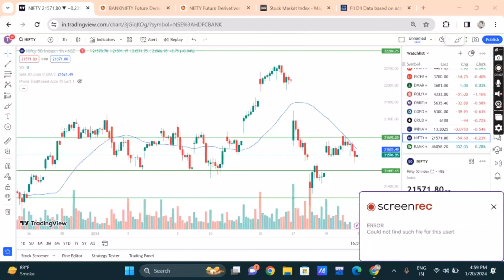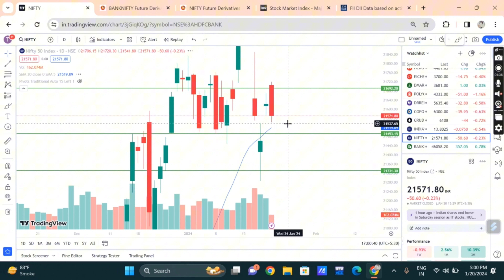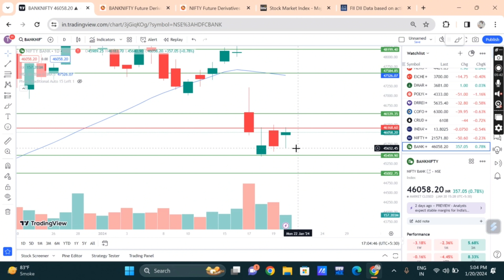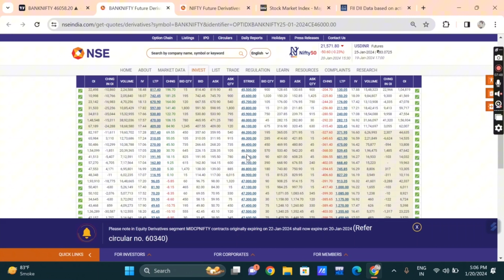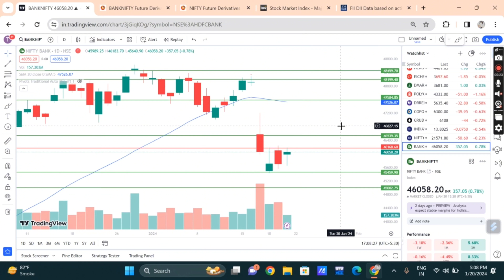Banknifty and Nifty analysis for Tuesday | 23 January | Banknifty analysis for tomorrow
Banknifty Analysis For Tomorrow Nifty prediction for tomorrow...